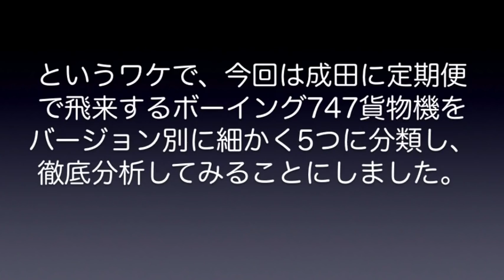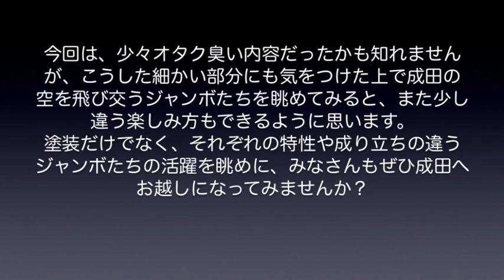【成田空港】やっぱり成田はジャンボ！定期便で成田に来る747貨物機を全機種徹底分析！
ボーイング777や787、そしてエアバスA350などの台頭によって、退潮傾向著しいボーイング747（ジャンボ）ですが、かつて”ジャンボ銀座”と呼ばれた成田空港には、今でも多くのフレイター（貨物機）ジャンボが離発着を続けています。そこで今回は、そんなボーイング747フレイターについて、エアライン別ではなく機種別という観点から分析してみることにしました。少々オタク臭い内容かも知れませんが、細かく見ると5つのバージョンに分けられるところも、非常におもしろいと思います。
なお今回は、ふと、このテーマを思いついてしまったがゆえに、必要な映像をすべて新たに撮り集めることができず、（もちろん、できるだけ新たな映像を使わさせていただきましたが）機種別の特徴などを説明する上で、一部、過去に使った映像を使い回さざるを得ない部分がございました。ごめんなさい。

なお、「BGMがうるさいのでイヤだ！」というご意見もございますことから、今回もそうしたご意見の方にご納得いただけますよう、BGMカット版を別にご用意させていただきました。BGMがお嫌いな方は、どうぞそちらの方をご利用下さいませ。